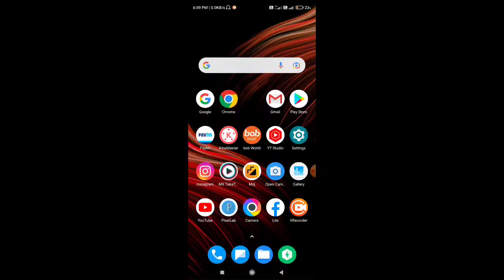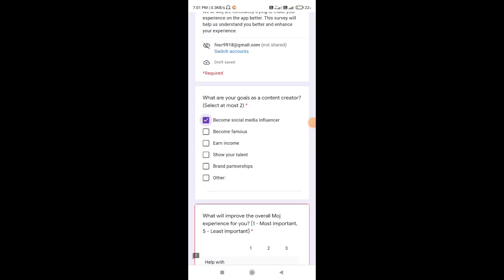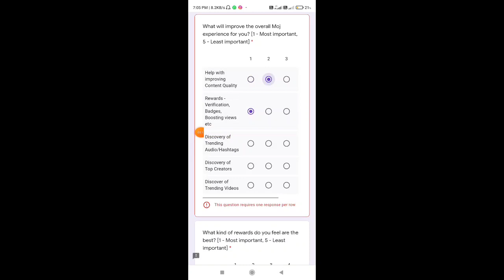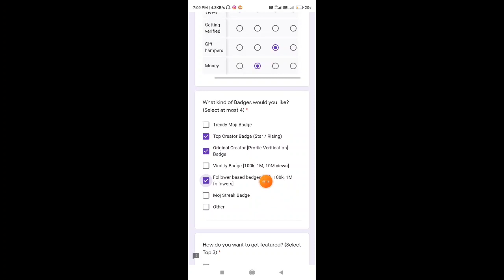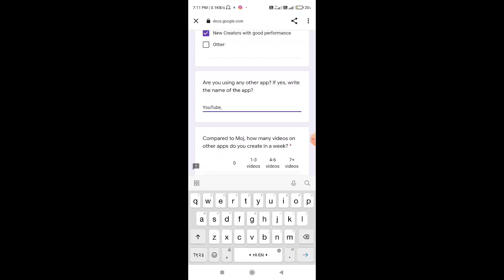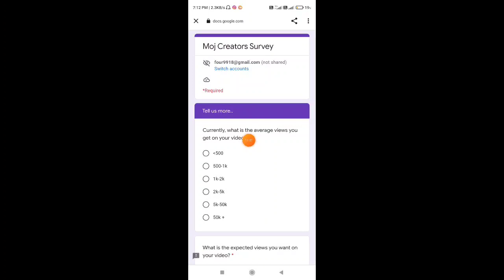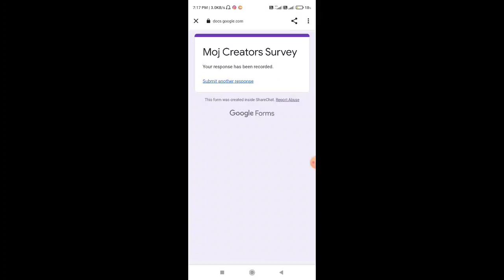Moj app creator survey form fill step by step